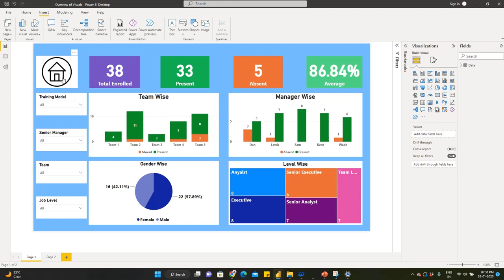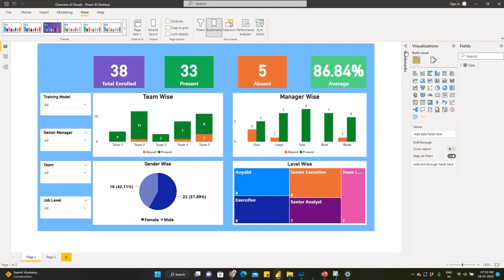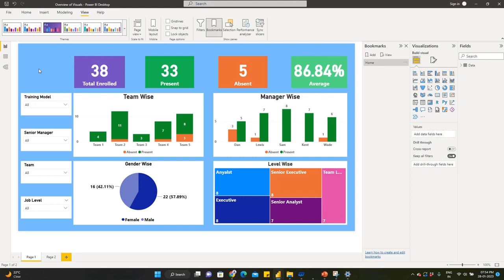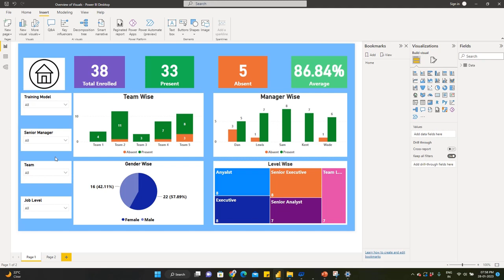Power BI #13 - Add Bookmark to Power BI in Tamil| How to remove filter at a time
How to add bookmark to power BI dashboard? well explained in tamil step by step
How to reset filter at a time?
How to clear filter on the dashboard page?